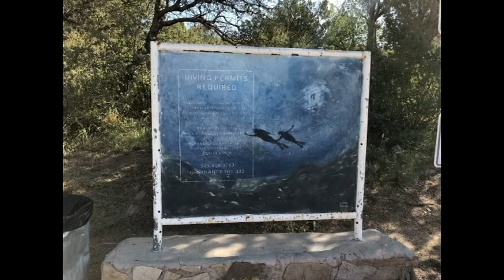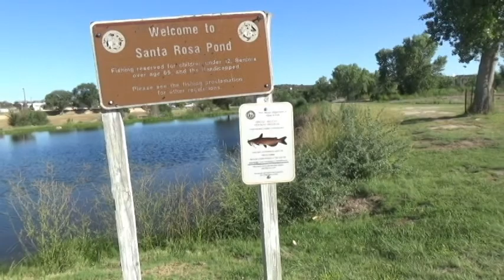Santa Rosa State Park and Blue Hole New Mexico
A look at Santa Rosa Lake at Santa Rosa State Park and a short look at the Blue Hole that is in the community of Santa Rosa.